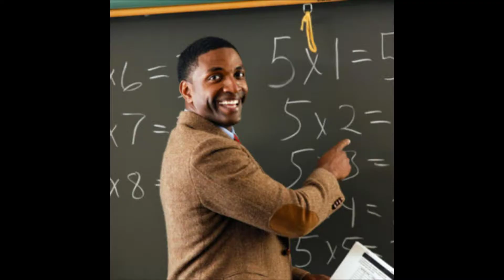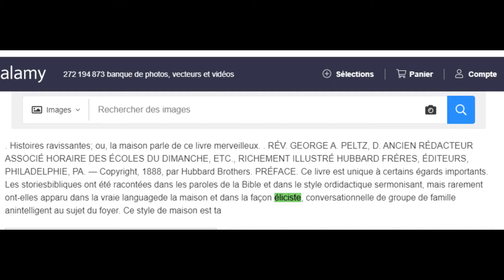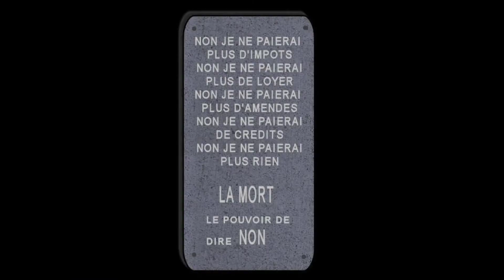Tupuducu mais chaque mot est un Google Images ft. Rap Genius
Tupuducu odezenne but every word is a google images.